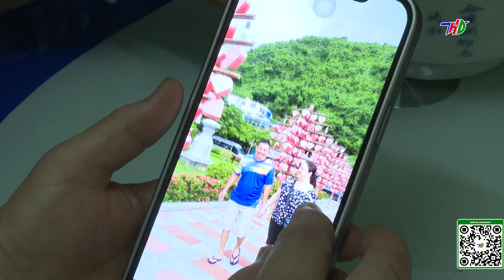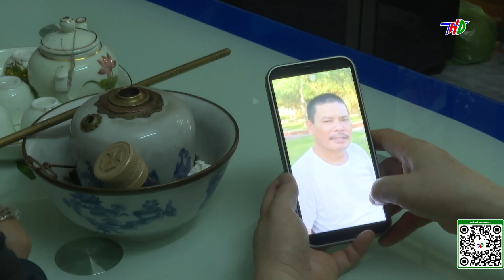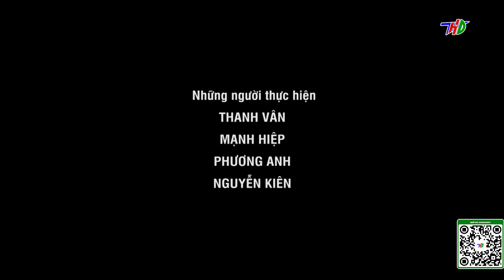Nhân ái giao thông số 29